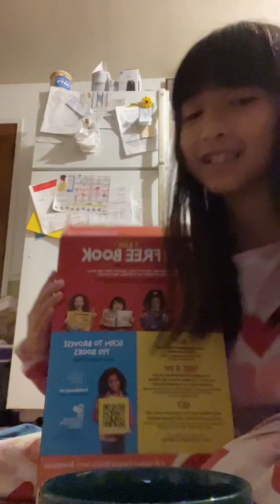Trying Froot Loops for the first time